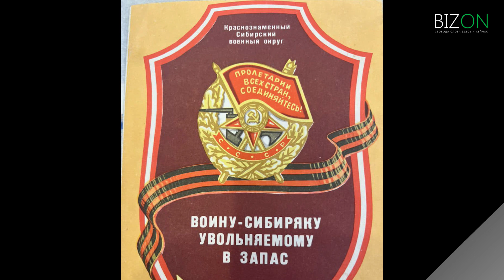Армейские снимки Садыра Жапарова опубликовал пресс-секретарь президента.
Пресс-секретарь президента Эрбол Султанбаев на своей странице в "Фейсбук" опубликовал снимки, на которых можно увидеть годы службы Садыра Жапарова в армии.

"Дорогие друзья, от всего сердца поздравляю вас с Днем защитника Отечества! Нет более священного долга для каждого человека, чем защищать Родину. Всем защитникам Отечества желаю крепкого здоровья, долгих лет жизни и благополучия. Мы отдаем дань глубокого уважения всем нашим военнослужащим и гражданам, защищающим Родину, охраняющим мир и покой наших граждан", - написал он.

Он также рассказал, что сержант Жапаров был награжден за отличные успехи в боевой и политической подготовке, примерную дисциплину и безупречную службу в Советской Армии. На одной из опубликованных фотографий военнослужащий Жапаров, завершив свое выступление, стоит рядом с военачальниками (на заднем плане рядом с микрофоном). На другом фото – письмо с благодарностью от командира воинской части сержанту Садыру Жапарову за боевую службу. Садыр Нургожоевич служил в 57849-й воинской части старейшего Краснознаменного Сибирского военного округа.